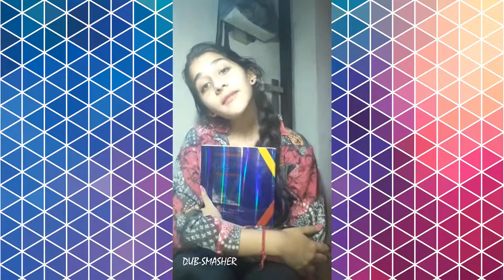Indian Baby Girl Funny lightning Dubsmash collection !!!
▶ You can post your comment which can be good or bad ,because audience is the king of judgement and we try to provide good videos for you .

Welcome to ★ Dub- Smasher ★ best Dubsmash videos channel!!!

         ☆•*•.¸¸. DUBSMASH ☆•*•.¸¸☆•*´¨`*☆•.¸¸.